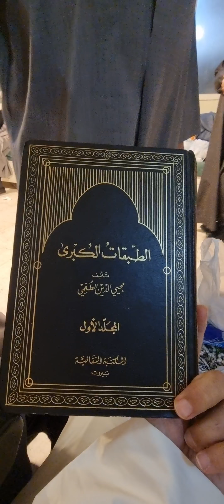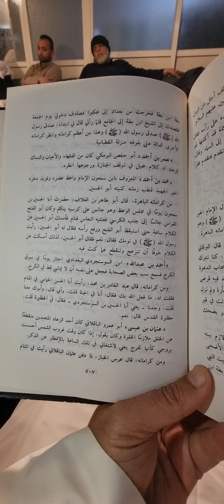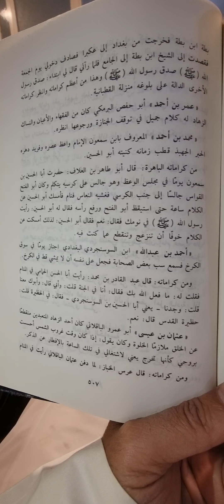سيرة(عبدالعزيز بن جعفر:غلام الخلال)من(كتاب الطبقات الكبرى)تأليف(محي الدين الطعمي)تعليق( شيخ الحجازي)